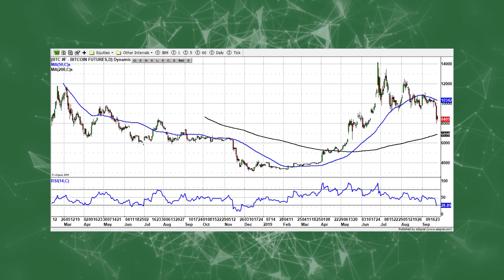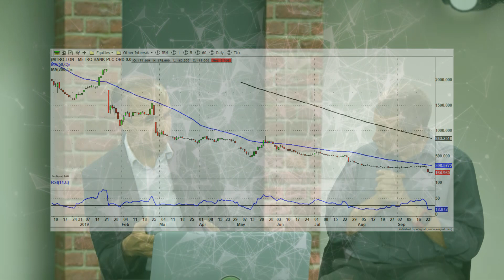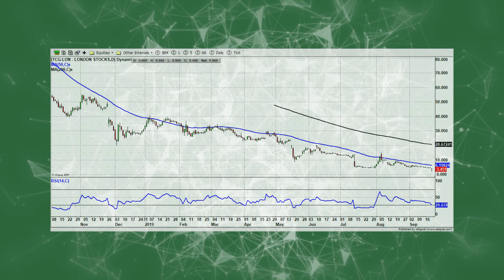Zak's Trader Cafe - 26th September